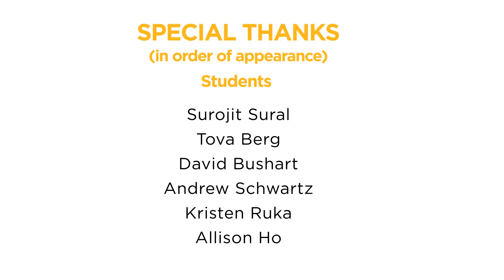University of Michigan Physiology: Utterly Individual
Where do you want to go? The University of Michigan Medical School Department of Molecular & Integrative Physiology offers a breadth of research and educational opportunities for students that are wholeheartedly guided by fun,  caring and expert faculty.